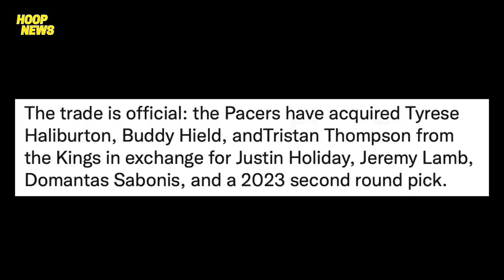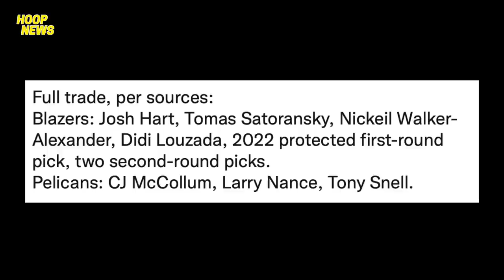Lakers Papalitan Na Si Talen Horton-Tucker Ng Player Na Ito! Big Trades Na Nangyari Ngayon Sa NBA!